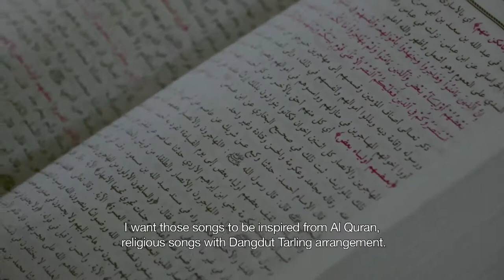Official |Trailer | Tarling is Darling - Pantura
Nominasi Film Dokumenter Panjang Terbaik FFI 2017, Festival Film Indonesia.🇮🇩

Data Film ‘TARLING is DARLING’

Prod: LubisTeamWorker
In association with
Super 8mm Studio
Synchronize Sound Studio
Production: 2017
Duration: 114 mints.
Color/DCP/5.1 Sound.
Director: Ismail Fahmi Lubish
Producers: Oyjai Nanta – Leonard Retel Helmrich – Dria Soetomo – Wiwien Wijayanti.
Co-Producers: Andhy Pulung – Hadrianus Eko
Story: Ismail Fahmi Lubish – Oyjai Nanta – Dewi Alibasah.
Editing: Dewi Alibasah
Cinematographer/DP: Ismail Fahmi Lubish.
Synopsis.
The traditional ‘tarling dangdut’ music of Indramayu, an area on the Java island in Indonesia is famous among all ages because of its erotical dances and skimpily-clad singers. For a long time, this was a disgrace for muslim leaders who wanted to get it forbidden.

Jaham, tarling dangdut songwriter, and Ipung, music producer, recruit and launch new talents who dream of being famous. Surrounded by young women, nonetheles, drives jaham’s wife to jealousy and illness.

But the real challenge for Jaham comes from clerics who wants him to write Islamic tarling dangdut songs. With the help of an erotic singer, Jaham writes down his religious pieces.

Director Statement
When I first watched a traditional Tarling performance in Indramayu (Java-Indonesia), including player, music and songs, a performance on a handmade stage that is exactly like the old time wayang stage I was totally amazed. Unbelievable. I fell in love straight away.

Then I traveled around the area. I met a lot of interesting artists. Visited many stage performances, talked with a lot of musicians, composers, group leaders, the families and heard their stories. Their story is their daily survival stories.

One thing strike my headâ€¦ for them Tarling is not only a mean of economical survival but it keep growing and became a simple type of modern industry. It's a home entertainment industry.

Another interesting fact is Tarling music survived the influx of any incoming music from other part of the region, or even international music. Their music proved to have the ability to adjust to foreign influence then formed their new Tarling it self. New kind of Tarling, that still keep the importance of guitar and bamboo flute as the main sound instrument and loved by the local people as their main fans. It's called Tarling dangdut.

Director Bio
He enrolled the Jakarta Institute of Arts (IKJ) in 1993, majoring in Film and Directing. Upon his graduation, he directed several Indonesian soap operas, before totally switched to documentary genre in 1998. A number of documentary directors who have worked with him (as Cinematographer/DP) include Leonard Retel Helmrich (The Eye of the Day, Shape of the Moon, Position among the Stars), Cathy Henkel (The Burning Season, Show Me the Magic, The Rise of Eco Warriors). He was a tutor for Documentary Master Class in Jakarta International Film Festival (JIFFEST) 2006 and 2007.
"Tarling is Darling" is the 2nd film he directed & Cinematographer/DP, after Masked Monkey (The Evolution of Darwins Theory).